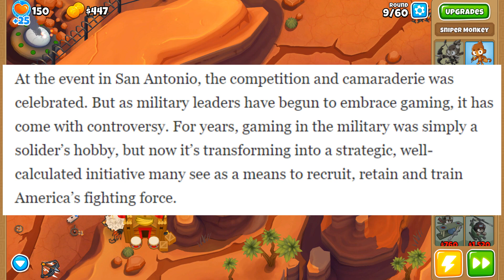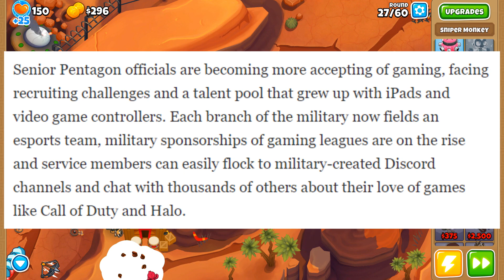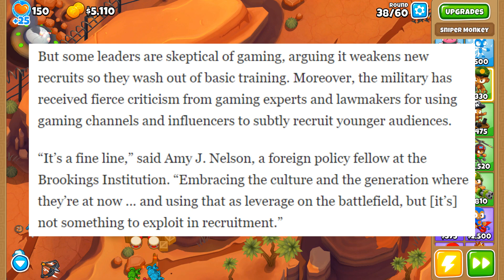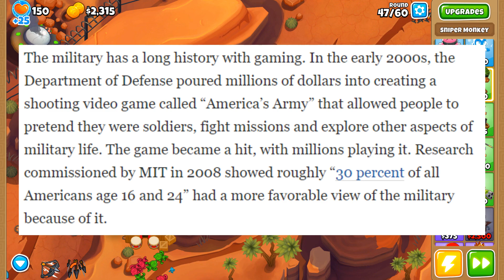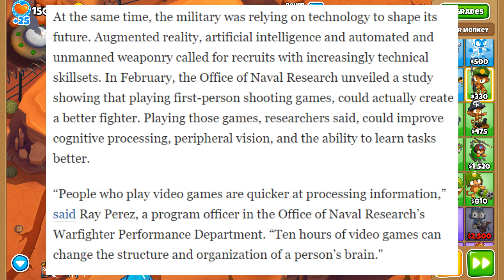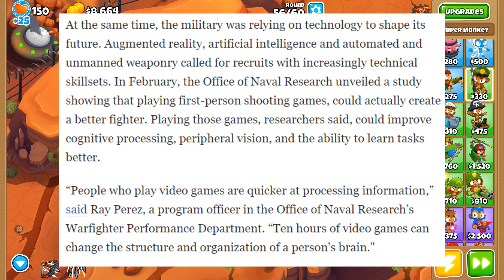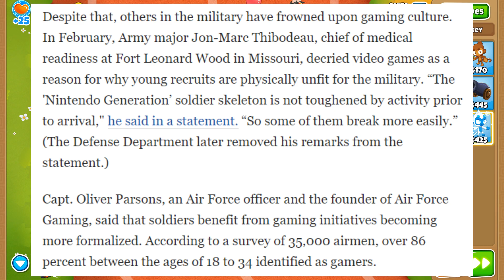"DO GAMERS MAKE GOOD SOLDIERS?"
semi coherent rambling about "DO GAMERS MAKE GOOD SOLDIERS?"